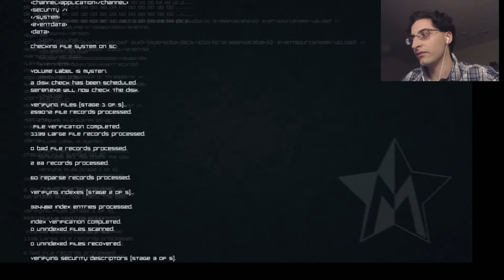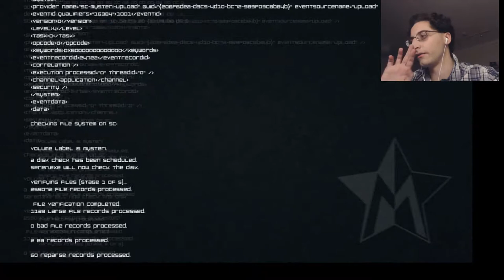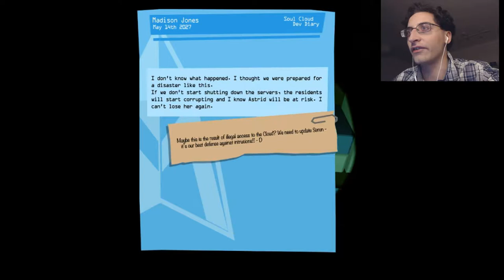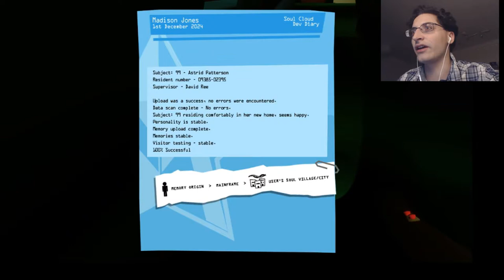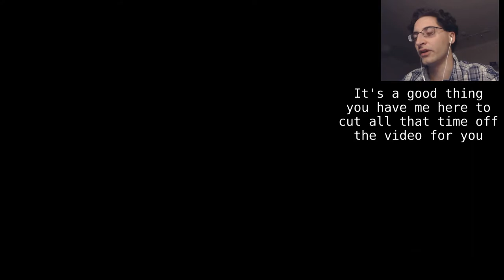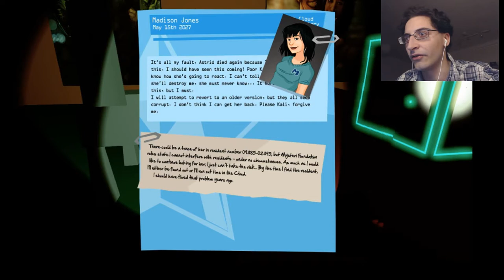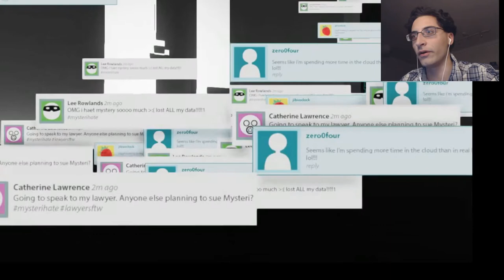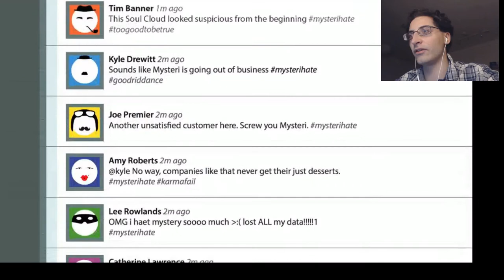Master Reboot #9 or: Choice of the Librarian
Welcome to the Library
We've got many books
We've got all the scares you want
Some come an take a look

Game Played: Master Reboot
Made by: Wales Interactive

Piano Music - Katie's Lullaby